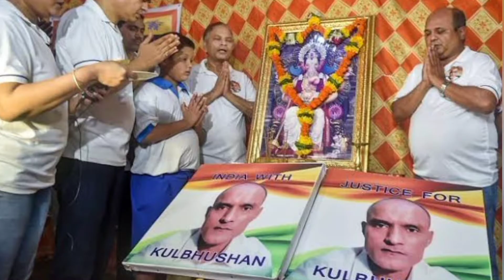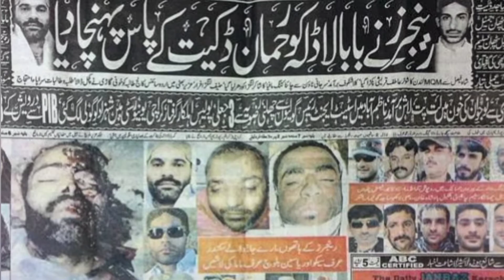Iran is Pakistan's friend or enemy, we know the inside story?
iran pakistan relationship,
india iran friendship,
ibrahim raeesi ,